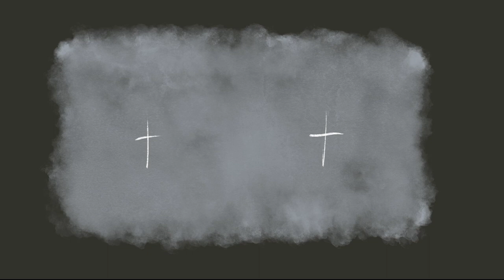Loney dear - Habibi (A clear black line)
Released on Real World Records on 11 December 2020

”I’ll wave a white flag for you.”

Habibi is a symbolic persona for all people seeking refuge in the world. For all people without a home. Merry Christmas Habibi.

Lyrics by Agnes Fries & Emil Svanängen, music by Emil Svanängen. Performed and produced by Emil Svanängen and Emanuel Lundgren and mixed by Tchad Blake.